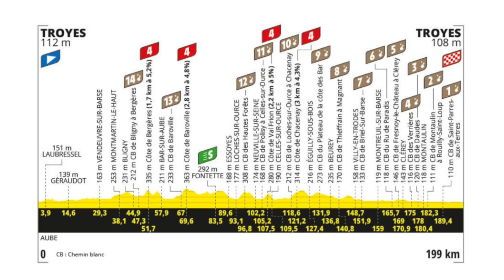VIVE EL TOUR. ETAPA 8 SEMUR - COMOMBEY 183km.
VIVE EL TOUR DE FRANCIA CON JOSEBA BELOKI Y OK MOBILITY